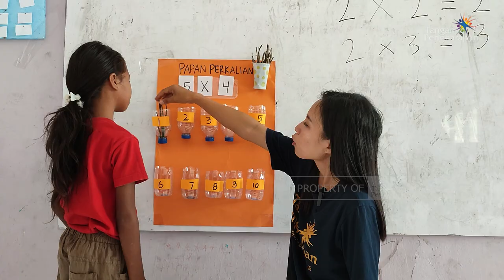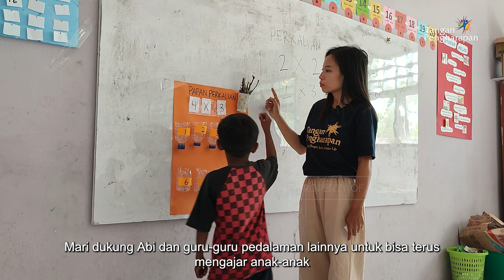Cerita Aby Si Wanita Tangguh - Menabur Cinta Untuk Indonesia